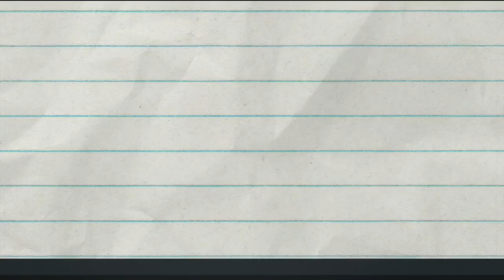Meet the TCU Horned Frogs | TCU Horned Frogs vs. Texas Longhorns